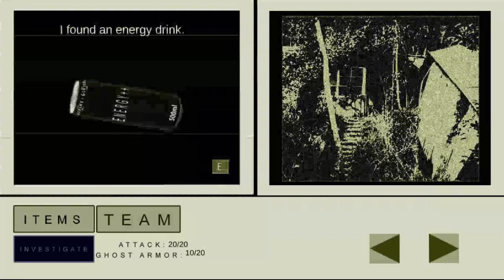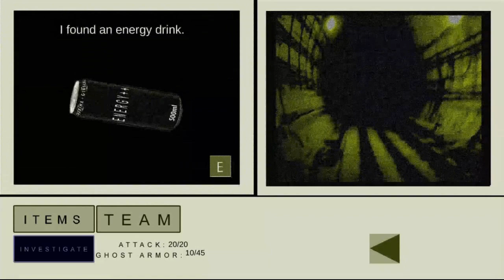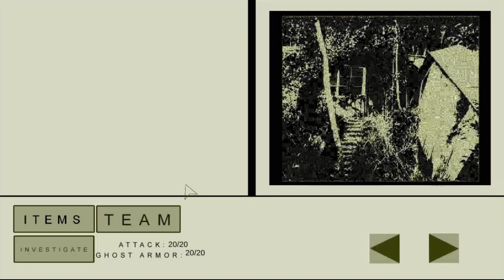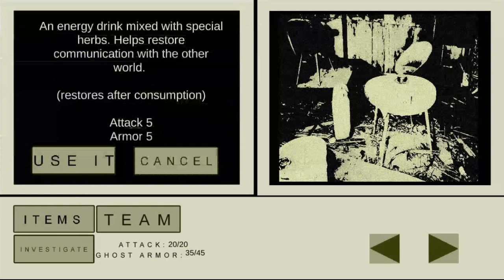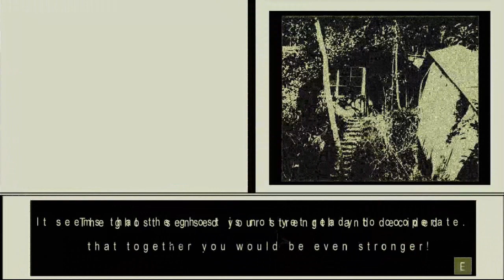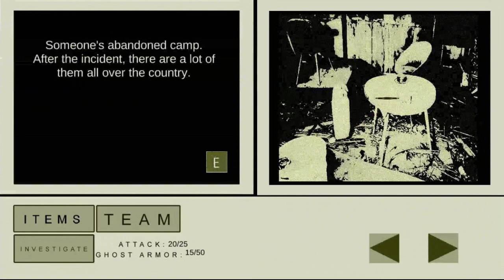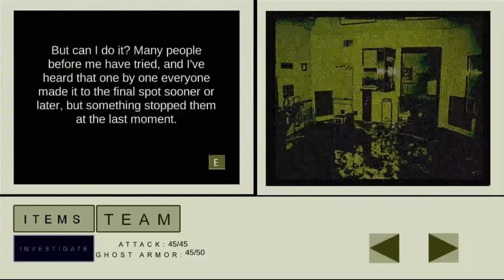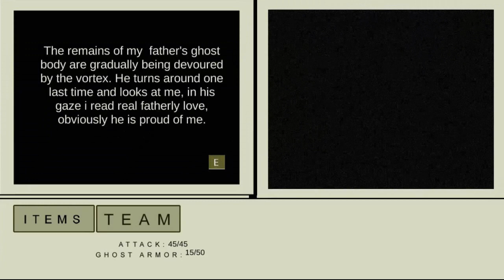ATOLL: The Last Ghost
*You found a palette of energy drinks*
(00:00) REDACTED
(10:55) Shh